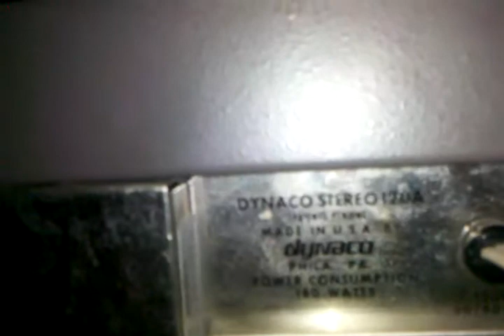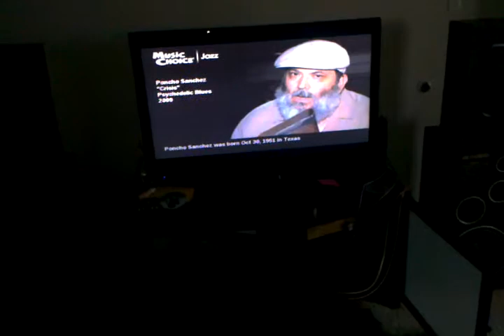Dynaco 120A amp + ARC SP-10 Copy and Acculab spk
Song: Pancho Sanchez "Crisis" lots of people don't like this amp b/c of the flatness and harshness.  I think pre-amp really influences that opinion.  I'm not finding those issues.